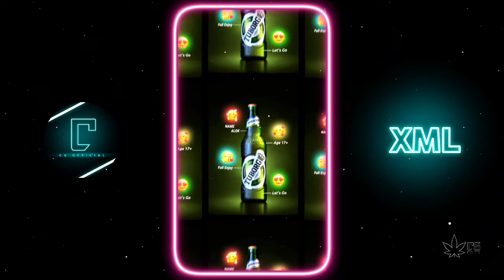Alight motion Xml file. new xml file 2023. Attitude xml file 👿. edit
ʜᴀʟʟᴏ ғʀɪᴇɴᴅs ᴡᴇʟʟᴄᴏᴍᴇ ᴛᴏ ᴍʏ ᴄʜᴀɴɴᴇʟ

                                          ᴄɢ ᴇᴅɪᴛs

ᴘʟᴇᴀsᴇ sᴀᴘᴏʀᴛ ʟɪᴋᴇ, sᴜʙsᴄʀɪʙᴇ ᴀɴᴅ ᴄᴏᴍᴍᴇɴᴛ

ᴛɴx ғᴏʀ ᴡᴀᴛᴄʜɪɴɢ🙏🙏